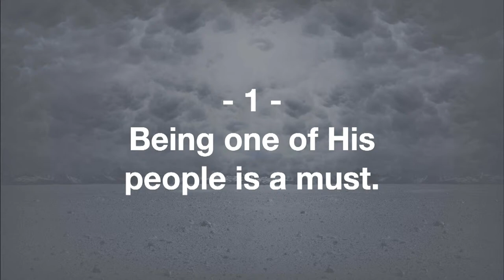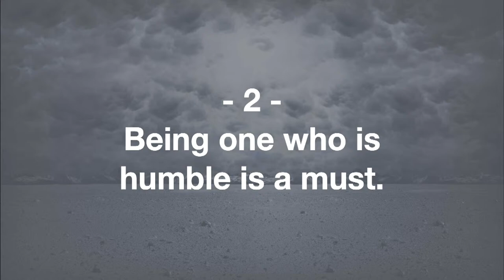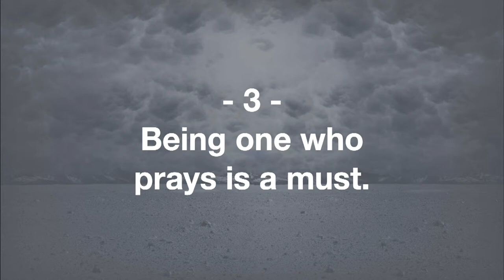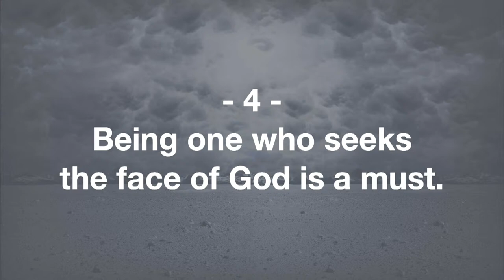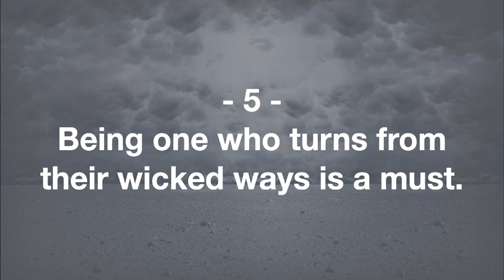Pastor Mike Wells: God's Formula For Your Personal Revival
Parkside Baptist Church of Mesquite, Texas
Pastor Mike Wells